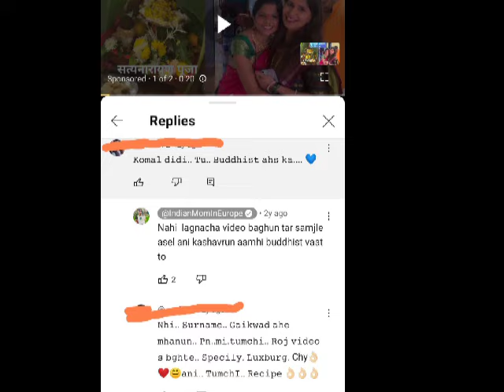ब्लॉक करून काय साध्य केलं 😐 म्हणजे तुच खोटी आहेस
तुम्ही ज्या कोमल ताईचे कौतुक करत आहात ना तसंच कौतुक अगदी मला ही होते आणि नाशिकची आहे म्हटल्यावर एक स्पेशल बॉन्ड आहे असं वाटायचं पण तिने बौद्ध समाज दुखावेल असे वक्तव्य केलं आहे.🙏😐